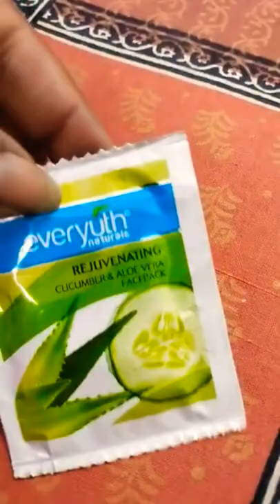aloevera cucumber face pack